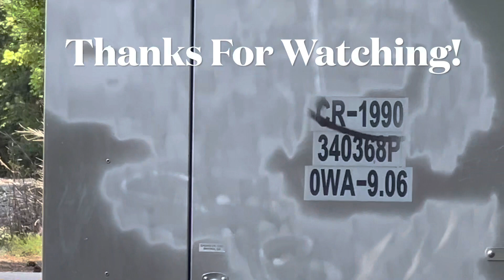Trains of Northwest Atlanta | CSX W&A Subdivision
Today we catch two trains, one northbound and one southbound on the W&A just 4 miles north out of Atlanta Terminal!

"Striving to provide Quality Content with Quality Trains"